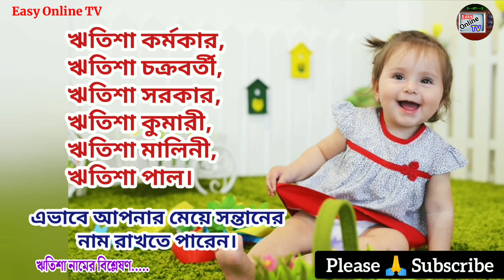ঋতিশা নামের অর্থ কি? | Ritisha name meanings | Ritisha namer ortho ki? | Easy Online TV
ঋতিশা নামের অর্থ কি? Ritisha name meanings in Bengali. Ritisha name meanings in English. What is the meanings of Ritisha? হিন্দু মেয়ে শিশুর আধুনিক অর্থসহ নাম। Easy Online TV

হিন্দু মেয়ে শিশুর অক্ষর ভিত্তিক নামের তালিকাঃ

হিন্দু ছেলে শিশুর অক্ষর ভিত্তিক নামের তালিকাঃ